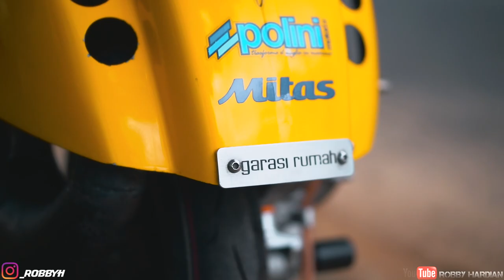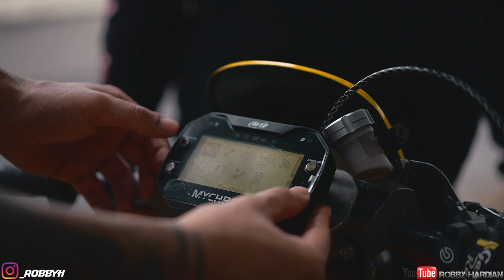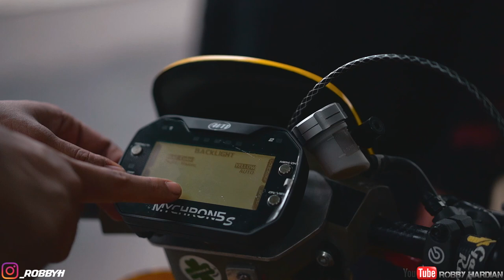BUKAN VESPA BIASA ! | REFERENSI MODIFIKASI VESPA 2 TAK RACING LOOK ! | VESPA PTS 100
Ok guys kali ini gw akan sharing ke kalian unit yang menurut gw cukup menarik untuk dilihat nih
Basicnya Vespa PTS 100, Kecil sih dan bisa dibilang sudah Motor tua!
Tapi...
jangan salah, Bisa banget untuk referensi kalian" yang mau memodifikasi Vespa 2 tak kalian jadi ala Racing dan Tentunya Tampilan Racing Abis !

Hasil Garapan dari @garasirumah115

Langsung aja guys disimak vidionya